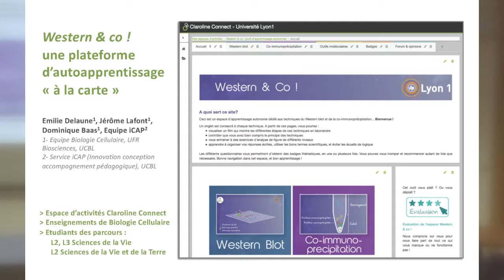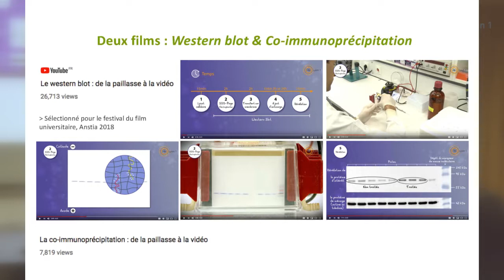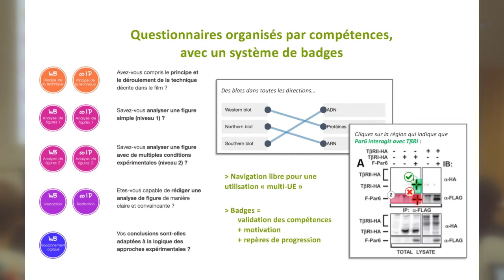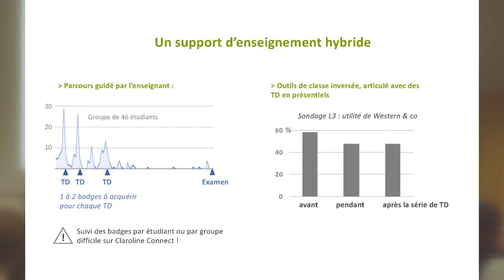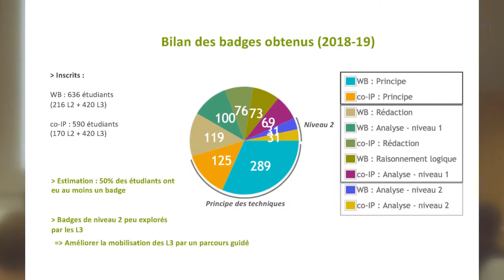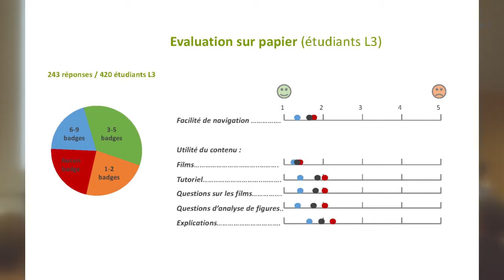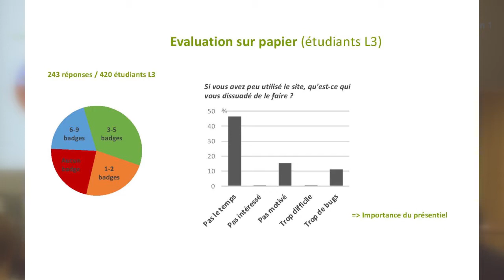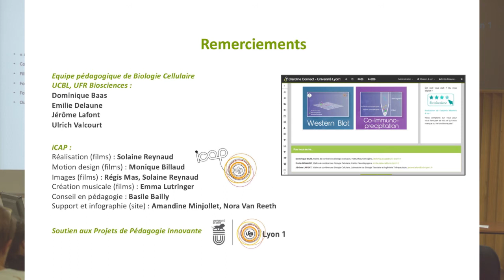Western and co : Une plateforme d'autoapprentissage " à la carte " en biologie cellulaire / CEP 2019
Western and co : Une plateforme d'autoapprentissage " à la carte  " en biologie cellulaire
Emilie Delaune, Jérome Lafont, Domnique Baas, Equipe iCAP
Atelier " Nouveaux outils pédagogiques "